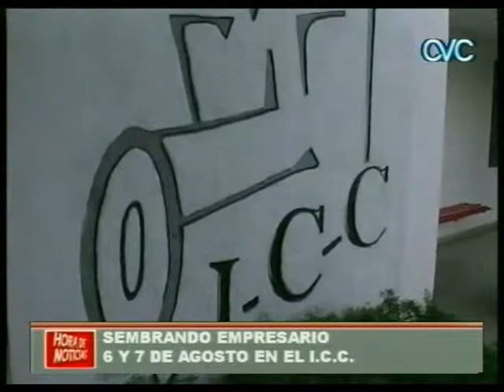6 Y 7 DE AGOSTO EN EL ICC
SEMBRANDO EMPRESARIOS